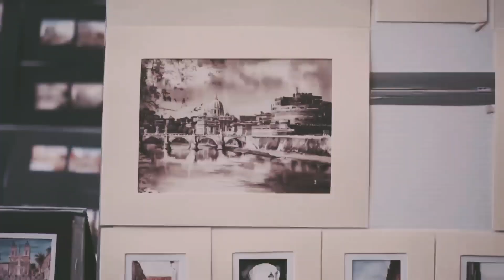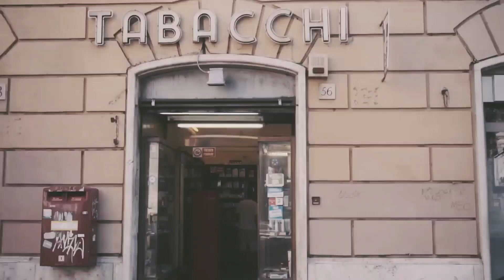Dulce María - Tal Vez En Roma (Audio Visualizer)